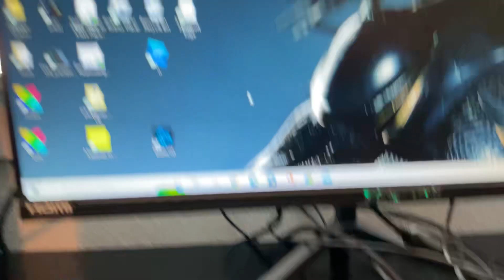Roblox studio has been named to zero?